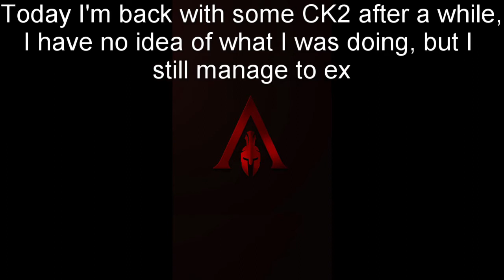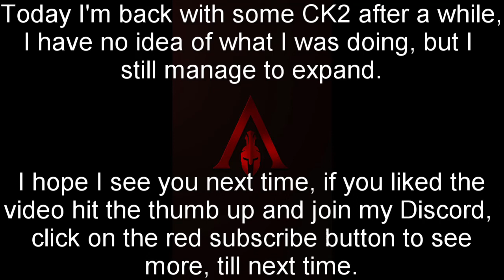Crusader Kings 2: I finally did it! EP3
Today I'm back with some CK2 after a while, I fight a couple of wars and I win some and lose some.